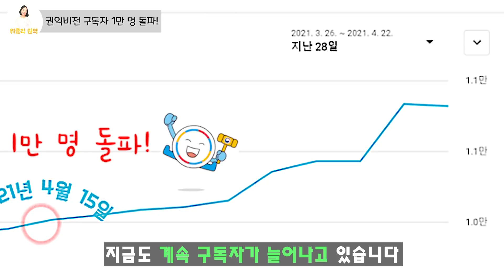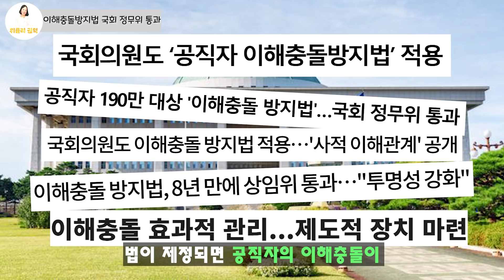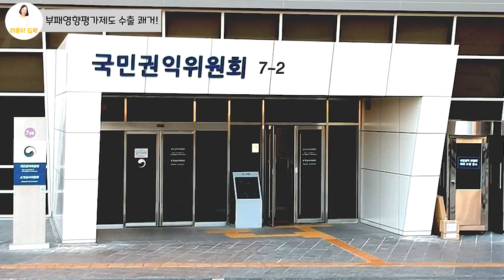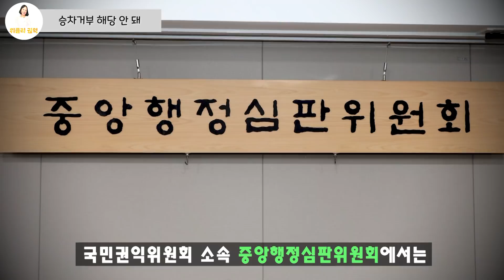구독자 1만 명 돌파!!! 이벤트가 빠질 수 없다고! 콜롬비아에 수출을 한다고?!...택시모바일앱서비스 승차거부 논란까지!!!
[위클리권익 창간호] 국민권익위원회 송영희 온라인대변인이 전하는 한주간의 권익위 소식!!!

00:12   1.권익비전 구독자 1만 명 돌파 이벤트!!! 바로 영상에서 확인해보세요!!!
00:59   2.드뎌!! 드뎌!! 공직자의 이해충돌 방지법 국회 정무위원회 통과했습니다.
                 이제 더욱 청렴한 세상을 위한 직진!!!
02:05   3.한국의 부패영향평가제도 콜롬비아에 수출된다고 합니다!!! 우리나라의
                훌륭한 제도가 전세계가 뿌려지는 그날까지!!!
03:07   4.택시 이용하실 때 모바일 앱 서비스 많이 이용하시죠? 그런데! 승차거부에
                관한 문제가?! 무슨 소식인지 바로 확인하시죠!!!